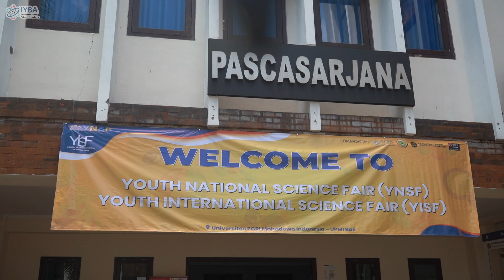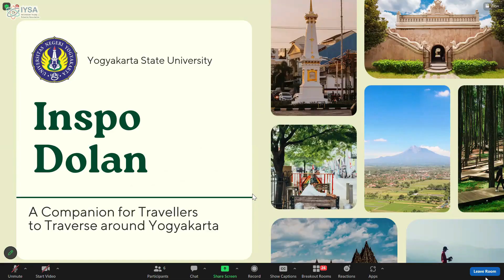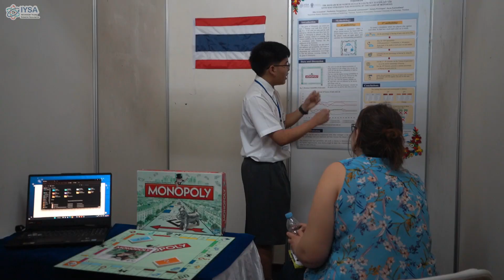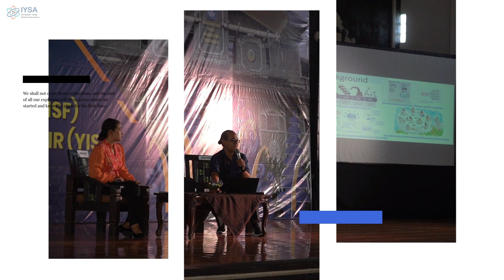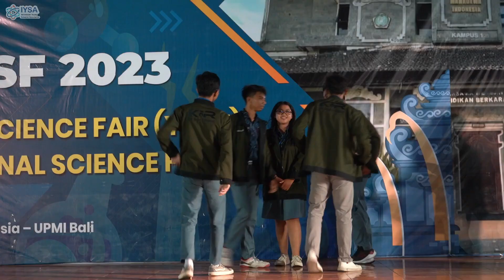After Movie YNSF & YISF 2023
On March 8-12, IYSA again successfully held two of our events namely the Youth National Science Fair (YNSF) and the Youth International Science Fair (YISF) in a hybrid manner at the PGRI Mahadewa University of Indonesia, Bali. In collaboration with Universitas PGRI Mahadewa Indonesia, Faculty of Engineering Diponegoro University, and BUCA IMSEF Turkey, in 2023 we managed to get 421 participants from 30 countries which were divided into 71 teams participating in the YNSF event (11 teams participated in the offline competition and 60 teams participated in the online competition) and 350 teams participating in the YISF event (73 teams participated offline competition and 277 teams participated online competition).

This year there is 30 countries participated in YISF, and several countries include Indonesia, Turkey, Thailand, United Arab Emirates, Pakistan, India, Macedonia, South Korea, Iraq, Kenya, United States, Romania, Brazil, Vietnam, Mexico, Italy, Iran, Azerbaijan, Malaysia, China, Canada, Singapore, Puerto Rico, Serbia, Kyrgyzstan, Kazakhstan, Philippines, Czech Republic, Ukraine, and also Timor Leste. And also there is 4 countries attended the offline competition in Bali (Vietnam, Thailand, Malaysia, and Turkey).

This event lasted for 5 days, starting from March 8th for the Opening ceremony and online judging session, March 9th for Booth Set-up and offline judging session, on the 3rd day which is March 10th we held a webinar for participants and supervisors, and souvenir exchange, followed by sightseeing around several tourist attractions in Bali on the 4th day, March 11th. There were several tourist attractions that we visited, such as Tanah Lot, Water Sports at Tanjung Benua, Garuda Wisnu Kencana (GWK) cultural park, watching the Kecak Dance and the sunset at Uluwatu, dinner at Jimbaran, and finally shopping at Krisna. And the last day is the most awaited, namely the Awarding Ceremony on March 12th.

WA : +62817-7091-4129